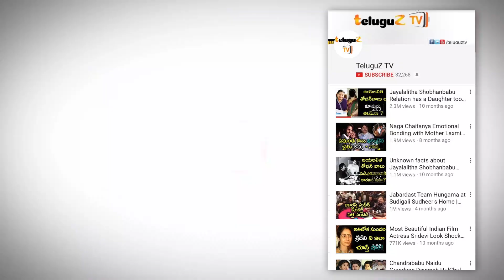Lakshmi Manchu & Rakul Preet Singh at Sam Chay Wedding Reception